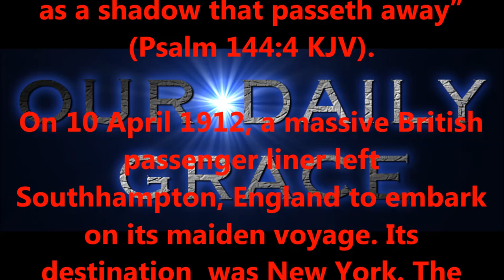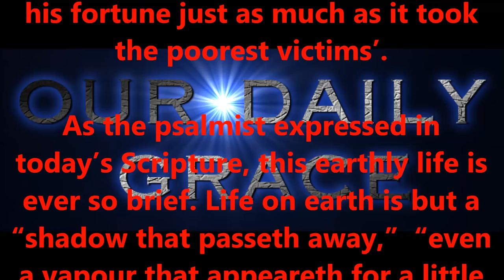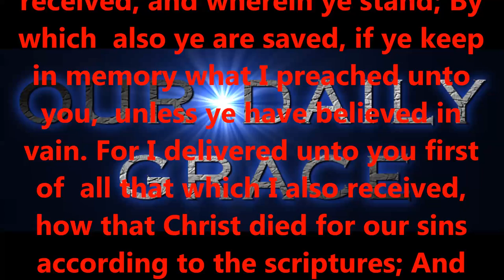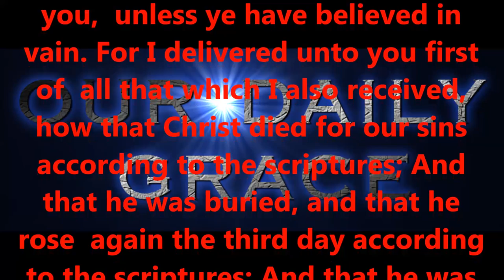APRIL 15, 2017 OUR DAILY GRACE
Produced by,
Lonnie Martin

Written by,
Shawn Brasseaux